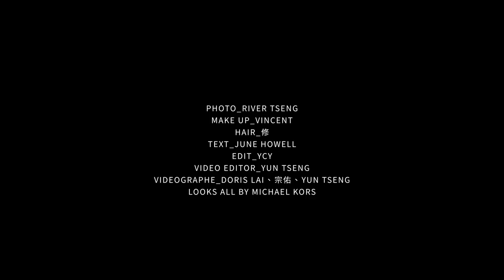Walk My Own Way!改變遊戲規則 勇敢走自己的路——來自韓國的Youtuber金針菇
出生於南韓首爾、在台灣發跡的YouTuber「韓勾ㄟ金針菇」爆紅！YouTube頻道上擁有112萬位訂閱者，台大中文系畢業的她，勇於選擇不同於傳統上班族的道路，畢業後沒有回到韓國發展，反而留在異鄉台灣，清新自然的特質，讓網友直呼「超討喜」，深深受到網友喜愛。她勇敢改變遊戲規則，走一條不傳統的路！